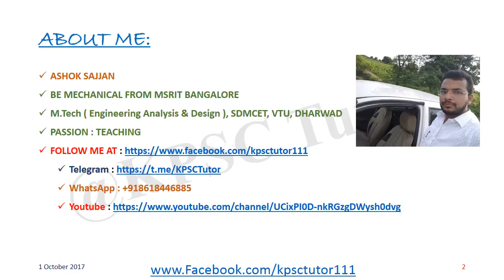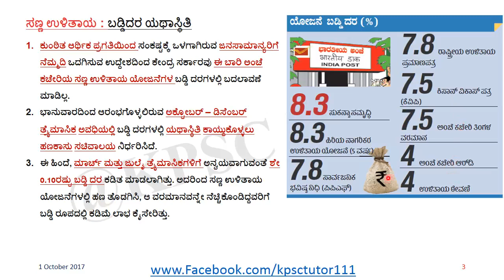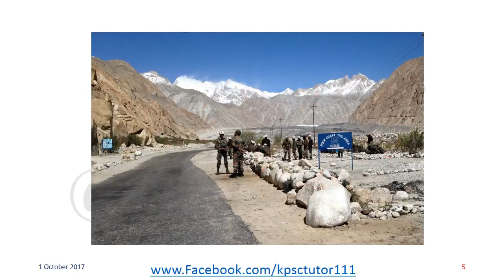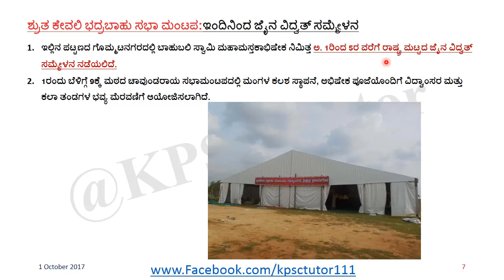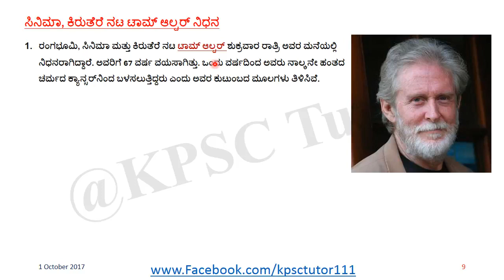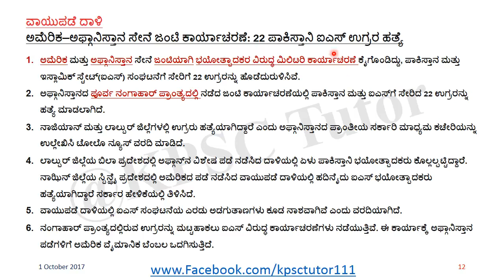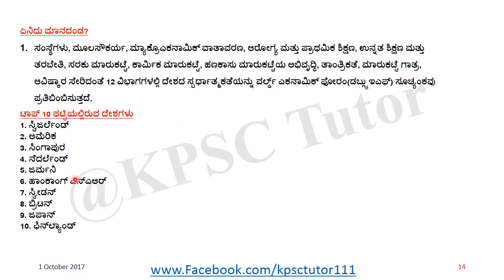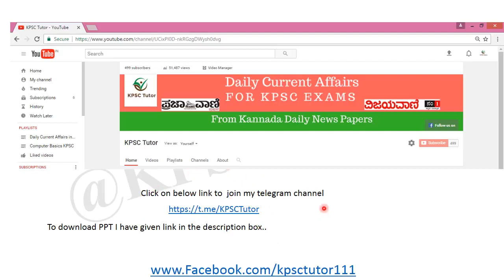ಕನ್ನಡ 01 October 2017 , The Hindu, ಪ್ರಜಾವಾಣಿ and PIB News Discussion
To download PPT click on below link